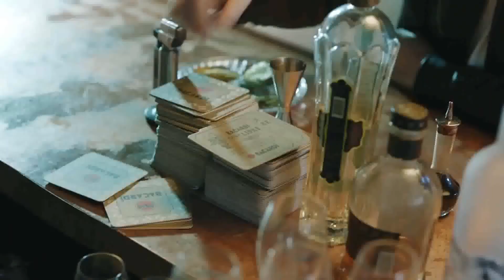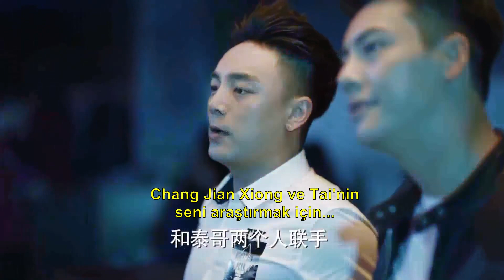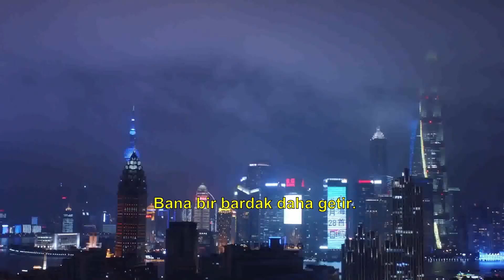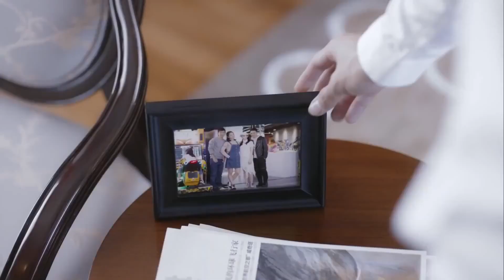Sadece Senin l Eğlenceli anlar l Only Side by Side With You l Bai Bai He l 南方有乔木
Dizinin Konusu;
Nişanlısını bir ilişki yaşarken yakalayan bir kariyer kadını olan Nan Qiao'nun hikayesini anlatıyor. Ondan ayrılır ama sonuç olarak önemli bir iş ortağını da kaybeder.

Başka bir çözüm için çaresizce, bar sahibi Shi Yue ile kafa kafaya girdiği bir barda potansiyel yatırımcılarla tanışır. Geçmişiyle ilgili biri gibi görünüyor, bu yüzden daha fazlasını öğrenmek için bilerek ona yaklaşıyor ve sonunda bu süreçte ona aşık oluyor.

Dizi Oyuncuları ;
William Chan , Bai Bai He

Yönetmen ;
 Lin Yan